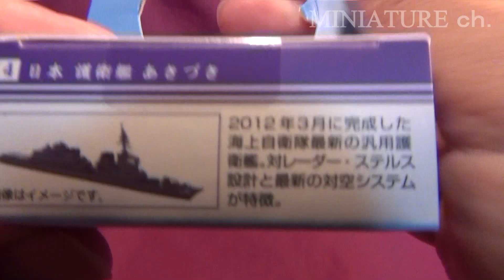あきづき 護衛艦 日米共演！最強の艦艇コレクション 4/8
UCC缶コーヒーのオマケの海上自衛隊の護衛艦「あきづき」です。